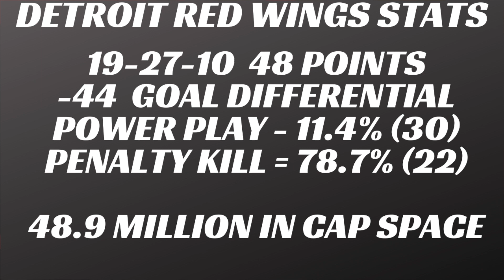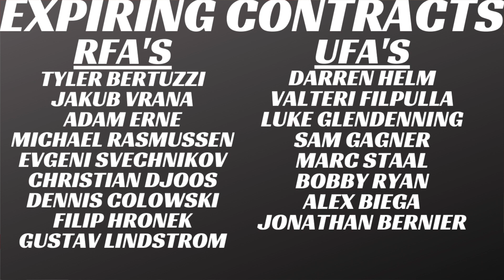What's Next for the Detroit Red Wings? 2021 Off-Season Plan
How will the Detroit Red Wings attempt at moving forward and making their team more competitive in 2021-22? How can they bounce back and move back into a playoffs spot after making the 2021 Stanley Cup Playoffs. I examine the past season, team roster and determine their best plan to improve the team.  We address NHL Trade Rumours regarding Detroit Red Wings trade rumours and how they should proceed on that.  We analyze their 2021 NHL Prospects and deals they may try to make at the draft.  They are in good shape with draft picks in the 2021 NHL Draft.  We discuss the 2021 NHL Draft prospects they could select as well. There have been plenty of NHL Trade rumours 2021 regarding this team and I am sure there will be some changes.  We address the Detroit Red Wings rumours and whether they stand a good chance at making some off-season moves.  We discuss other NHL free agents 2021 that they could explore signing as well.  We will see if any of the Detroit Red Wings trade talk will come to be or what direction this team will head in. In a market like Detroit Red Wings there will always be plenty of NHL trade talk when things aren't going well.
2021 nhl free agent class.